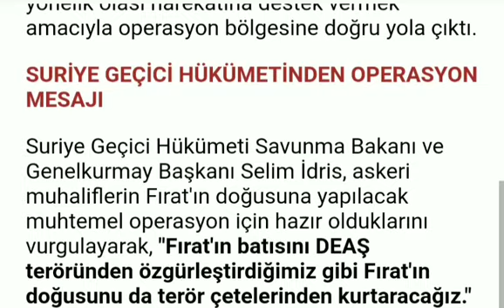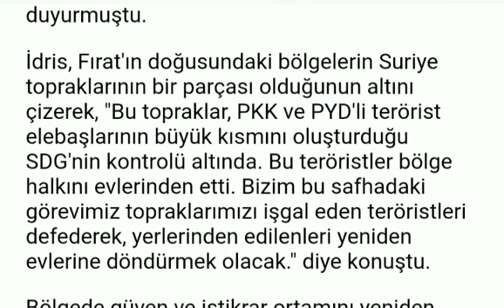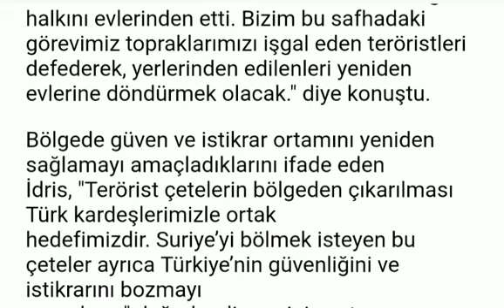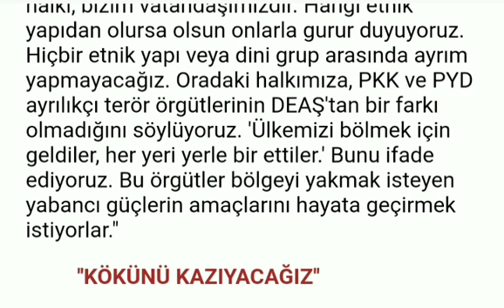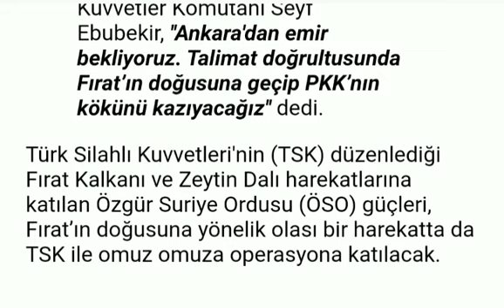Suriye, Türk Askerine Katıldı.. Şimdi Armegedon Kopacak👏🇹🇷 (Sürüngenler Kaçıyor)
Suriye Ordusu da Türk Ordusuna Katıldı.. Şimdi Kıyamet Kopacak👏🇹🇷
fırat'ın dogusu operasyonu
fırat'ın doğusu operasyonu ne zaman
fırat'ın dogusu operasyonu son dakika
fırat'ın dogusu operasyonu haritası
fırat ın doğusu operasyon neden önemli
fırat ın doğusu operasyon ekşi
fırat ın doğusu operasyon harita
fırat'ın doğusu operasyon başladı
fırat'ın doğusu operasyon twitter
fırat ın doğusu operasyon abd
fırat'ın doğusuna operasyon abd
fırat'ın doğusuna operasyon başlıyor
fırat'ın doğusuna operasyon ne zaman başlayacak
fırat'ın doğusuna operasyon ne zaman başlıyor
fırat'ın doğusuna operasyon ne zaman başlar
fırat'ın doğusuna operasyon dolar
fırat'ın doğusuna operasyon ekşi
fırat'ın doğusuna operasyon neden ertelendi
fırat'ın doğusuna operasyon harita
fırat'ın doğusuna operasyon olur mu
fırat'ın doğusuna operasyon olacak mı
fırat'ın doğusuna operasyon yapılacak mı
fırat'ın doğusuna operasyon ne zaman
fırat'ın doğusuna operasyon nedir
fırat'ın doğusuna operasyon nasıl olur
fırat'ın doğusuna operasyon pöh
fırat'ın doğusuna operasyon sözlük
fırat'ın doğusuna operasyon twitter
türkiye fırat'ın doğusu operasyon
fırat'ın doğusuna operasyon youtube
suriye harekatı
suriye harekatı son dakika
suriye harekatı son durum
suriye harekatı 2019
suriye harekatı başladı mı
suriye harekatı ne zaman
suriye harekatı ne zaman 2019
suriye harekatı haritası
suriye harekatı ne zaman başladı
suriye harekatı 28 haziran
suriye afrin harekatı
abd suriye harekatı
suriye zeytin dalı harekatı
suriye'ye hava harekatı
son dakika suriye hava harekatı
suriye idlib harekatı
suriye kara harekatı
suriye kıyam hareketi
suriye kıyam hareketi twitter
suriye ordusu kara harekatı
kuzey suriye harekatı
suriye'ye harekatı
suriye zeytindalı harekatı